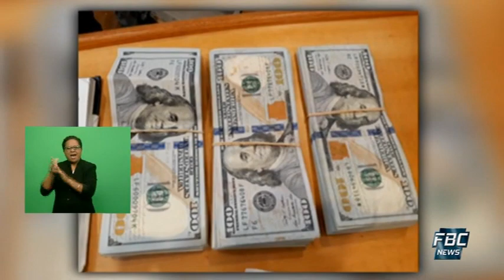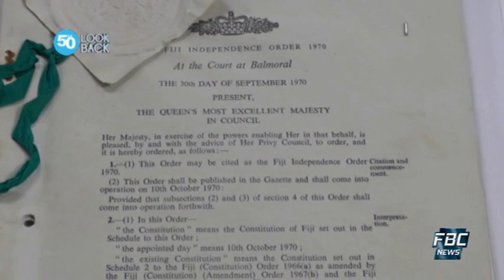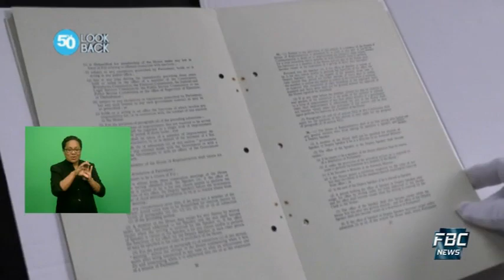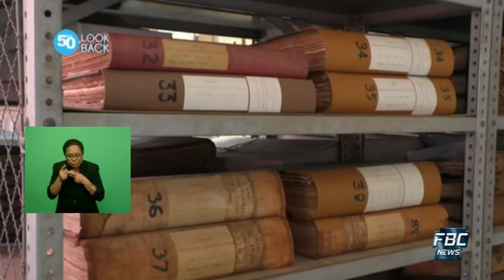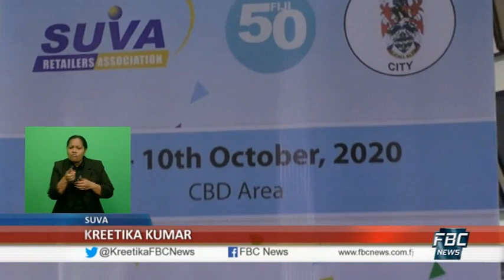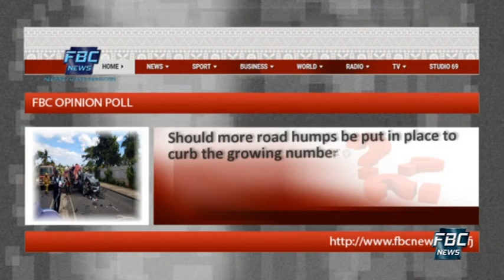7pm News 23 September 2020